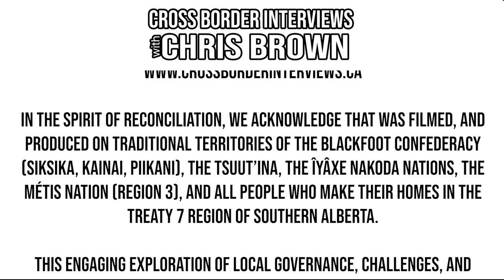628. Ingersoll Deputy Mayor Lindsay Wilson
We're honoured to welcome to the show - Ingersoll Deputy Mayor Lindsay Wilson